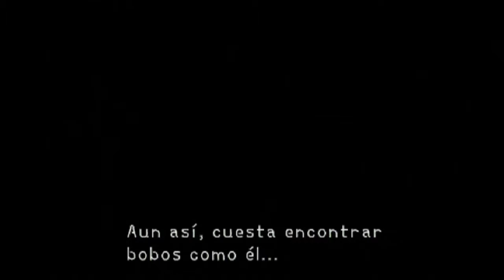5. Kingdom Hearts - Coliseo del Olimpo